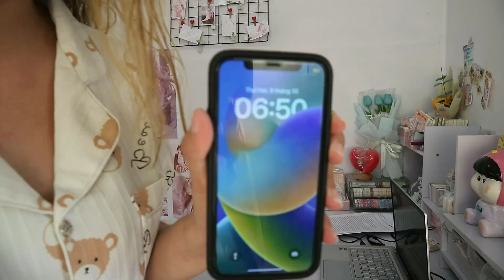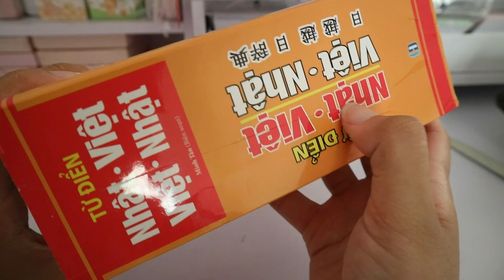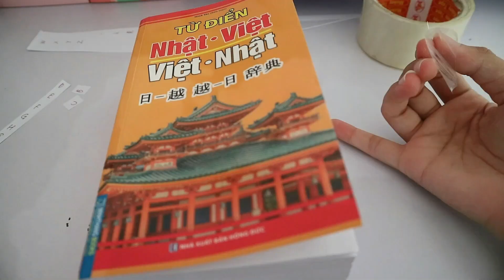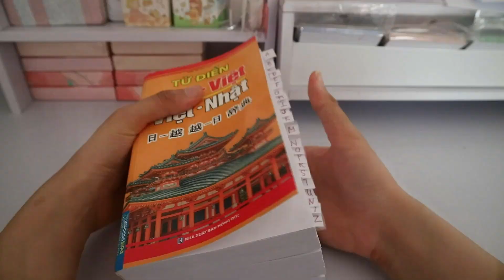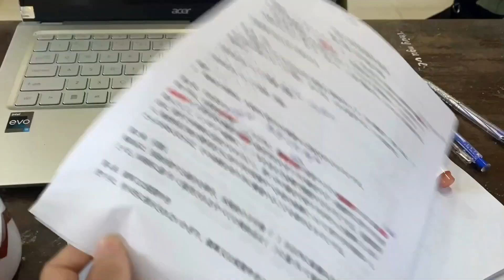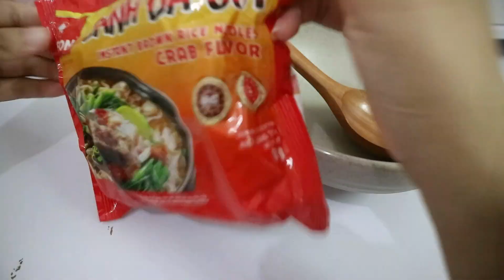Một Ngày Đi Làm, Đi Học Cùng Mình || Rosa Phạm Official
Hello, hôm nay mình sẽ dẫn các bạn trải nghiệm 1 ngày của một sinh viên vừa học vừa làm nhé. Video ghi lại cuộc sống sinh viên đôi khi khó khăn nhưng đầy niềm vui nho nhỏ và sự bình an tích cực khi mỗi ngày đều cố gắng.

►Rosa Phạm Official thích du lịch, ẩm thực và quay video. Xin cảm ơn!

© Bản quyền thuộc về Rosa Phạm Official
© Copyright by Rosa Pham Official ☞ Do not Reup